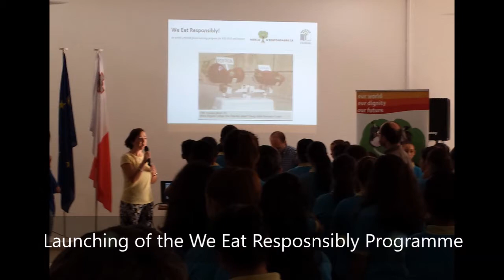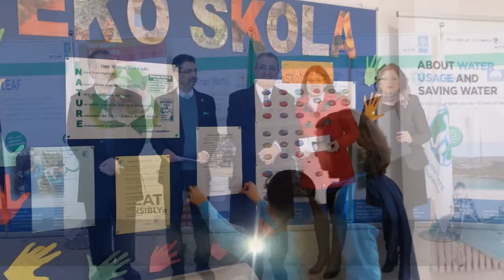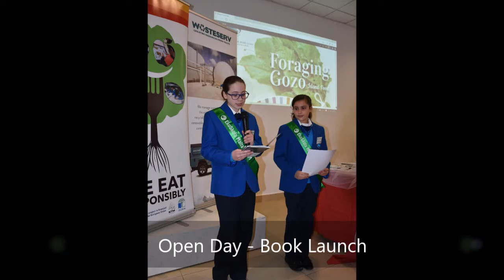EkoSkola Project 2017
The EkoSkola Committee at Gozo College Middle School is taking part in the EU funded project We Eat Responsibly, the Community Link project by WasteServ and the LEAF programme. The action plan of the school focuses on responsible food consumption, waste reduction and appreciation of the outdoors. Taking a whole school approach, students learnt about edible wild plants, went foraging and cooked various recipes using foraged leaves to reach the aims of the action plan. A recipe book making use of wild plants like nettle, borage, fennel and sea beet was produced. The aim of the recipe book is to reach out to more people to raise awareness about new ingredients which are frequently considered as waste.